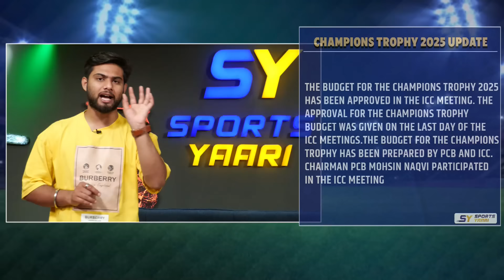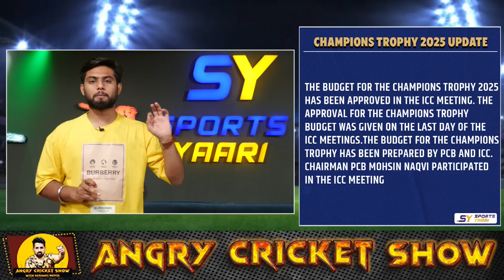CHAMPIONS TROPHY 2025 KA BUDGET HUA CONFIRM, HYBRID MODEL ME KHELA JAAEGA TOURNAMENT? CT 2025 UPDATE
CHAMPION TROPHY 2025 KA BUDGET HUA CONFIRM, HYBRID MODEL ME KHELA JAAEGA TOURNAMENT? CT 2025 UPDATE